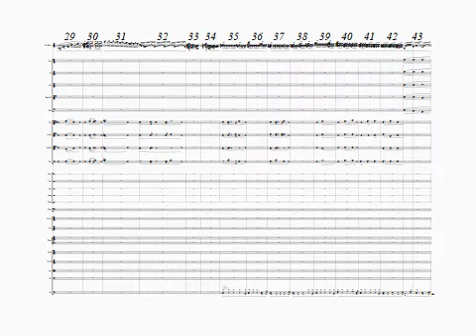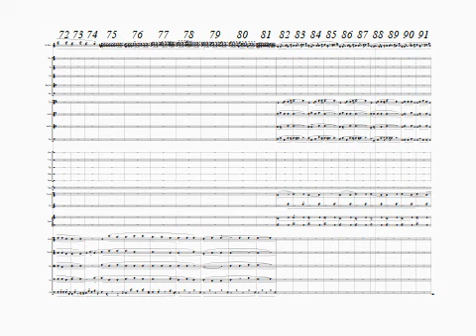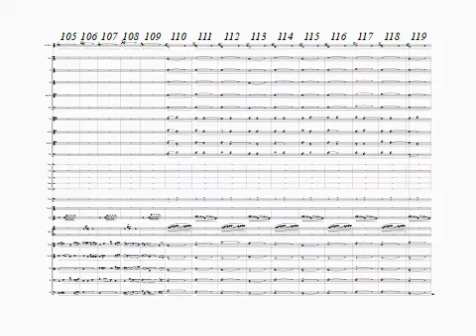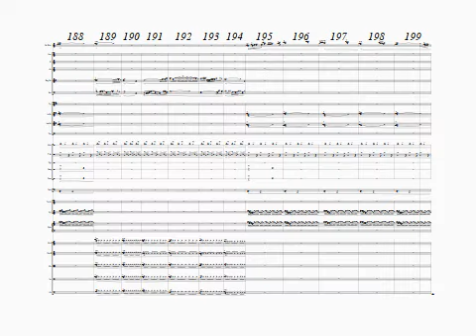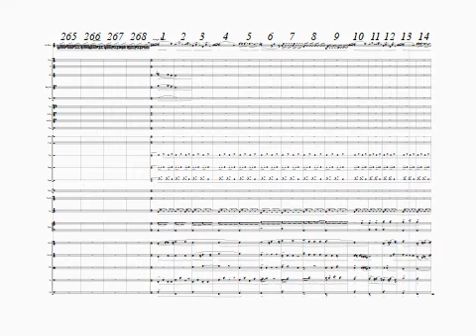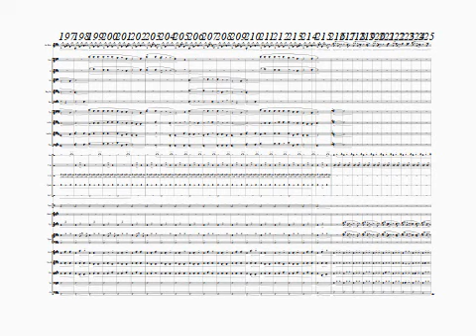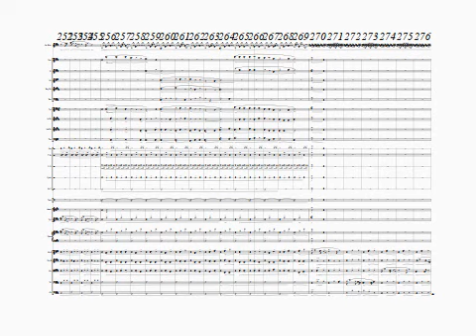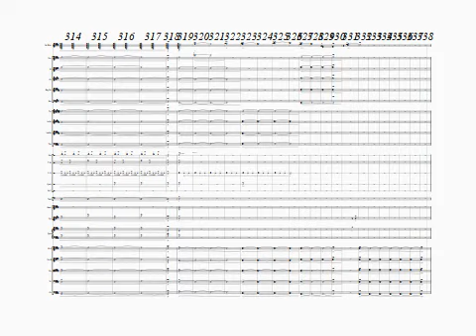Concerto Amazonien pour Guitare Électrique et Orchestre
Concerto Amazonien pour Guitare Électrique et Orchestre Symphonique avec nombreuses percussions.